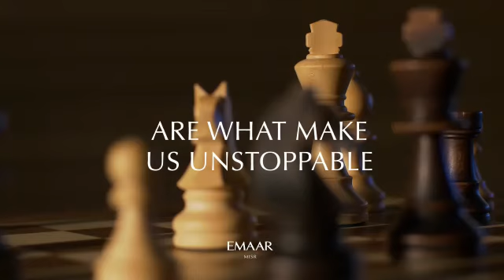Emaar Transforming West Cairo - أعمار تطرح أحدث مشاريعها فى غرب القاهرة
With their legacy and unstoppable vision in Egypt, Emaar is transforming a new destination! Redefining living standards, putting your needs and aspirations first.